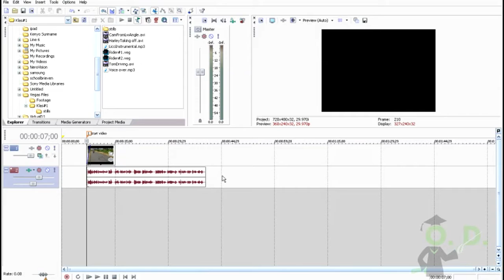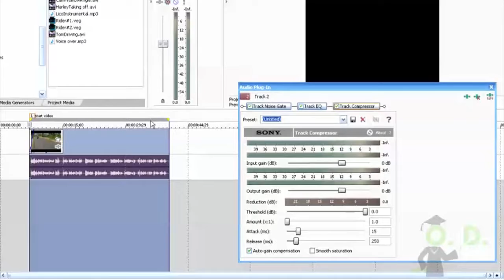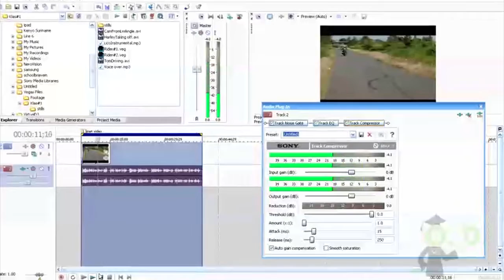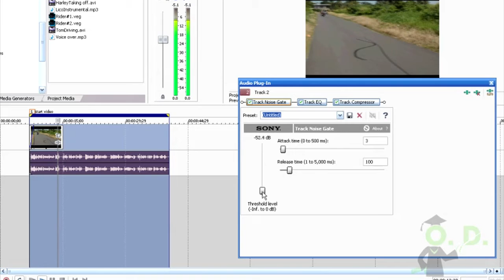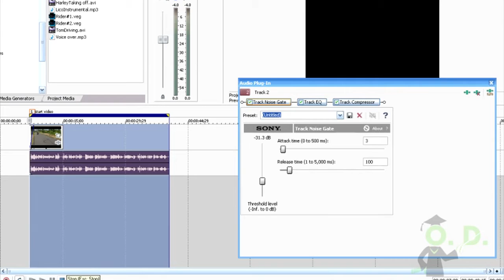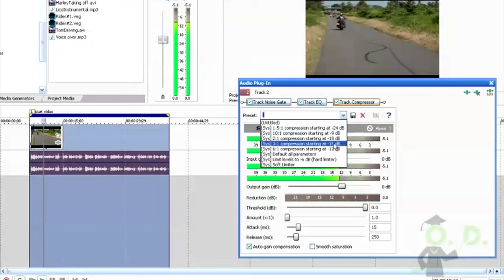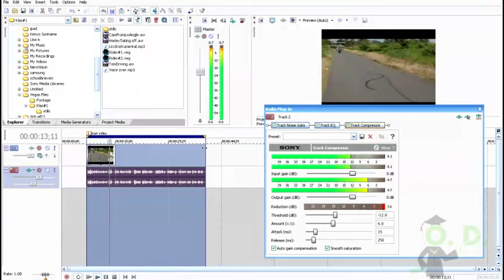Les 6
Titel: Audio Effect
Productie: Online Docent
Doel: Door middel van gratis ICT trainingen positieve ontwikkeling te weeg te brengen bij zowel jong en oud.